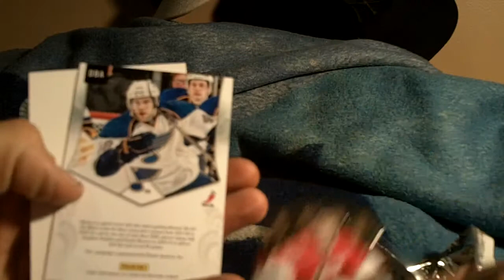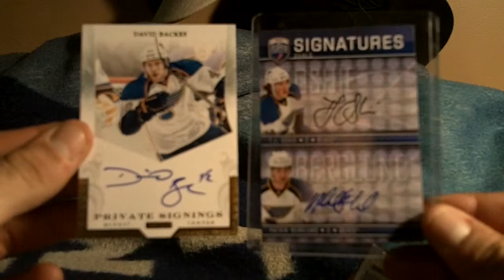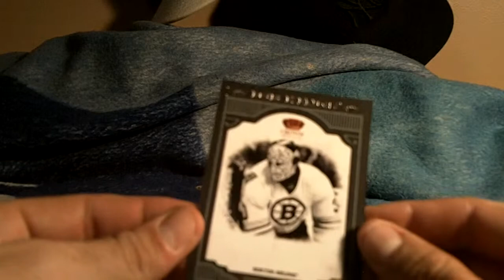Panini Crown Royale 2011-12 Pack Rip Auto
Panini Crown Royale 2011-12 Pack Rip Auto ..David Backes Signature was not too bad... but I want Leafs